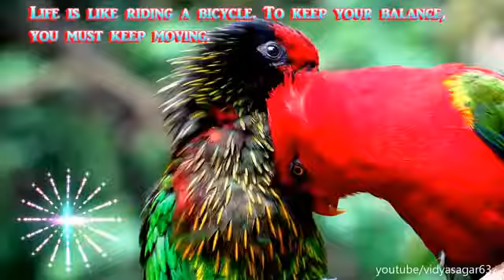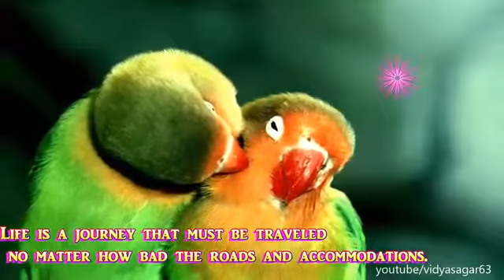September 26, 2017(24)